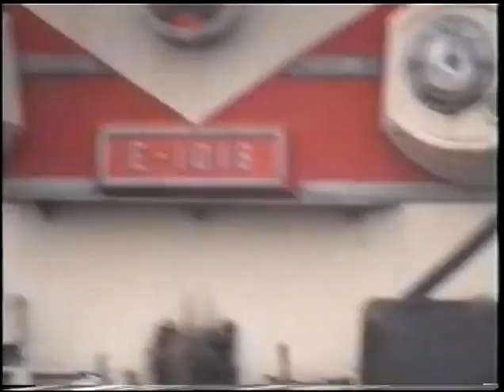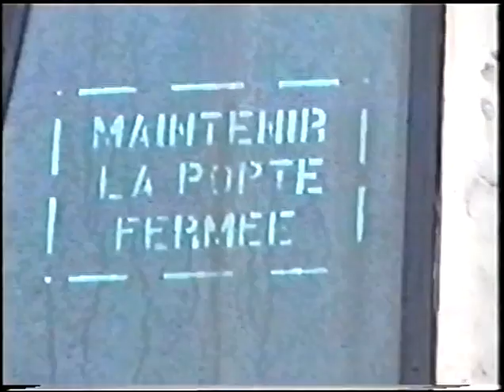(VHS) 2004 ST44 CTL-001 z Marokańskimi ET22 / Taigatrommel in Polen Magistrala Węglowa